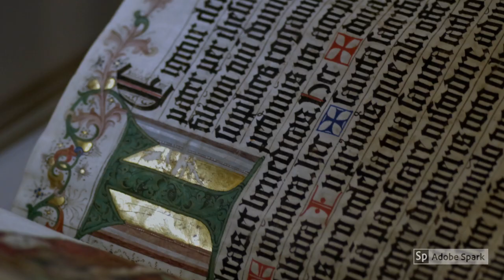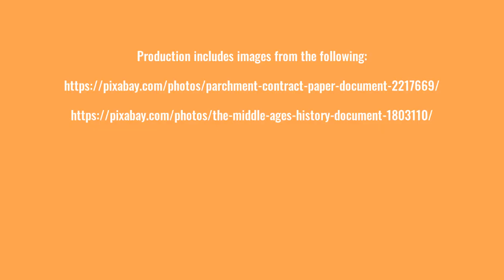CI 149 - Aaron Mejia - Hippo Document Analysis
In this video, we will cover how to use the HIPPO method to analyze primary historical documents.